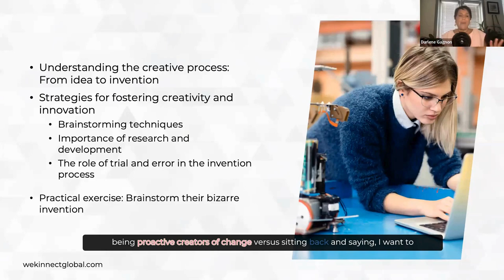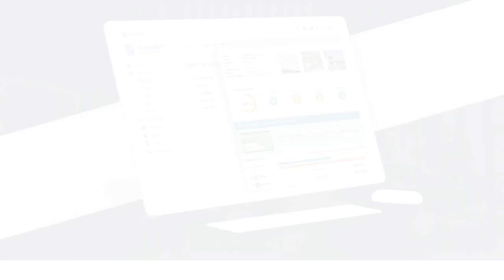Nurturing an Innovative Mindset in the Age of Social Media Influencers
In the age of social media influencers, we are constantly bombarded with new ideas, trends, and ways of doing things. This constant stream of information can be both inspiring and overwhelming. However, it also offers an opportunity to nurture an innovative mindset, fostering creativity and invention in our personal and professional lives. This blog post explores how to cultivate such a mindset in this digital age.

Social media influencers have the power to shape perceptions, drive trends, and inspire action. They can also spark innovation by showcasing novel ideas, products, or methods. As such, interacting with influencer content can stimulate your creative thinking and challenge you to approach problems from different angles.

To harness this influence for innovation, follow influencers who inspire you, align with your interests, or work in your industry. Engage with their content, participate in discussions, and consider how their ideas could apply to your own work or life.

Cultivating an Innovative Mindset
An innovative mindset is characterized by curiosity, open-mindedness, and a willingness to take risks. Here are some strategies to nurture this mindset:

1. Embrace Curiosity: Foster a sense of curiosity about the world around you. Ask questions, seek out new experiences, and strive to understand different perspectives.

2. Encourage Experimentation: Don't be afraid to try new things. Experimentation often leads to innovation, even if it also involves failure along the way.

3. Practice Resilience: Learn to see failures as opportunities for growth. Each setback is a chance to learn and improve, pushing you closer to success.

4. Foster Collaboration: Innovation often stems from collaboration. Engage with others, share ideas, and be open to feedback.

Applying Innovation in the Digital Age
Nurturing an innovative mindset isn't just about coming up with great ideas—it's also about turning those ideas into reality. In the digital age, social media can play a key role in this process:

1. Market Research: Use social media to understand current trends, consumer needs, and market gaps. This can help you refine your ideas and ensure they have real-world relevance.

2. Crowdsourcing: Social media platforms can be used to crowdsource ideas, gather feedback, and even fund your projects.

3. Marketing and Promotion: Once your idea has been realized, social media influencers can help promote your product or service to a wider audience.

In the age of social media influencers, there's no shortage of inspiration for those looking to innovate. By embracing the influence of social media and actively nurturing an innovative mindset, you can harness this inspiration and turn it into tangible innovation. Remember, innovation isn't just about the ideas we create—it's also about the actions we take to bring those ideas to life.